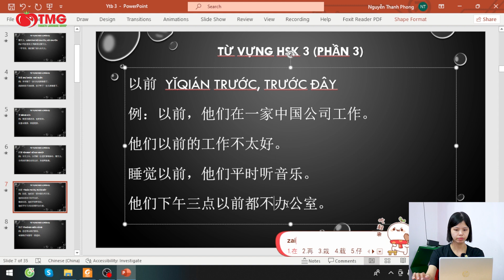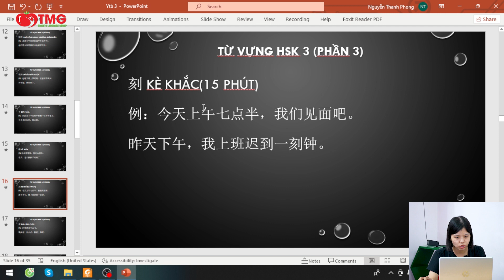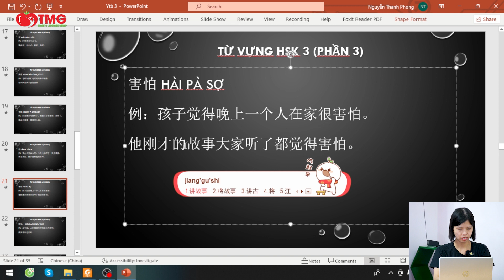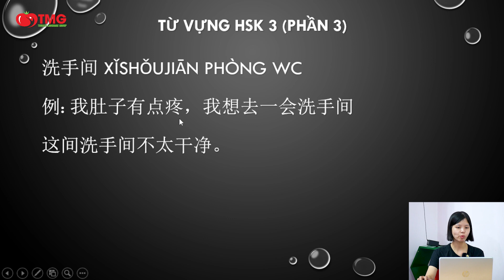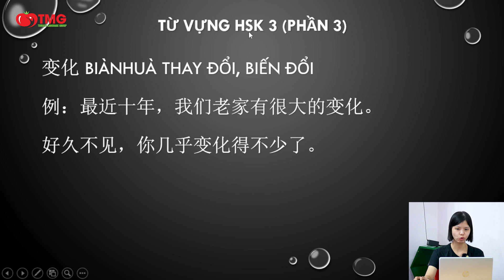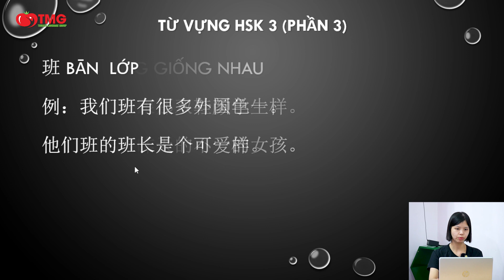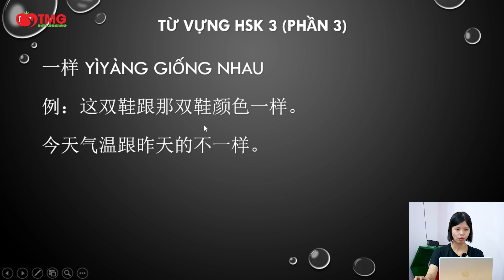Tổng hợp từ vựng HSK3 - Học tiếng Trung Tomato | Phần 3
Tổng hợp từ vựng HKS 3 mới nhất (Phần 3)
Trong những video lần trước, trung tâm ngoại ngữ Tomato đã tổng hợp những từ vựng ở cấp độ HKS 3 kèm ví dụ minh họa cụ thể và đã nhận được nhiều phản hồi tích cực từ các bạn học viên. Các bạn hãy cùng Tomato bổ sung thêm các từ vựng ở cấp độ HKS này, chuẩn bị thật tốt cho kỳ thi sắp tới nhé.

► Tiktok tiếng Trung: Tiếng Trung Tomato
► Tiktok tiếng Hàn: NGOẠI NGỮ TOMATO
► Tiktok tiếng Nhật: Tiếng Nhật Tomato